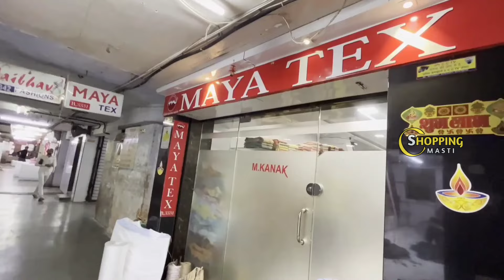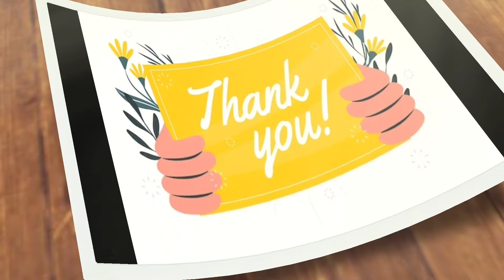Madina|| ఎక్కడ చూడని కొత్త కలెక్షన్ Best quality 5% discount exchange facility No extra gst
Today Iam going to show you amazing collection of sarees with reasonable prices and quality..!! One of the biggest wholesale shop!! Purchase of 5,000/- transport facility available.

Shop address:

Maya Corporation,
Near High court opp. Gate no. 4,
back side 94 bus stand,
Mata temple galli, Rikabgunj,

    For any Business Promotion contact 👇👇
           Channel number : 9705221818